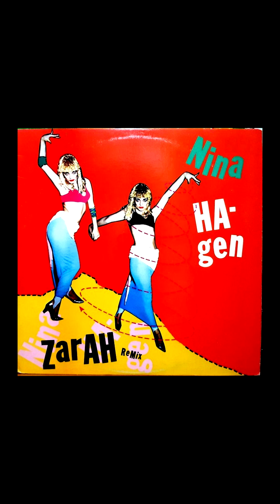Nina Hagen – Zarah (Remix)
Engenheiro - Rob "Einstein" Stevens *
Lacquer Cut By – Tom Coyne ( faixas: ¢ )
Produtor - Giorgio Moroder , Keith Forsey
Remix - Lotti Golden , Richard Scher
Escrito por – Balz * , Jary *